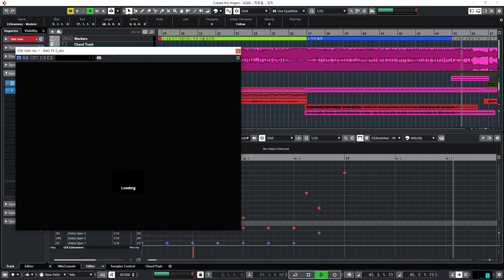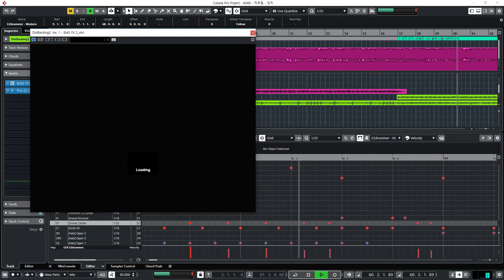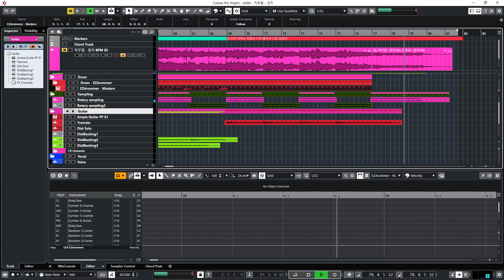자우림 (JAURIM) - 있지 MR Instrument 반주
자우림 (JAURIM) - 있지 MR Instrument 반주입니다.
커버에 사용하실 분들은 영상 올리신 후에 댓글로 주소 알려주세요.
신청곡 받습니다. 항상 감사합니다.